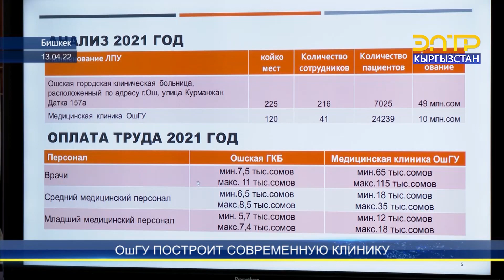ОШГУ ПОСТРОИТ СОВРЕМЕННУЮ КЛИНИКУ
В Оше приступят к строительству большой медицинской клиники. Указом президента от 13 апреля территория старого корпуса Ошской городской клинической больницы передана на баланс Ошского госуниверситета. На строительство будет потрачено около 2 млрд сомов. Клиника, которая будет построена в течение ближайших трех лет, призвана развивать медицинскую отрасль в регионе.